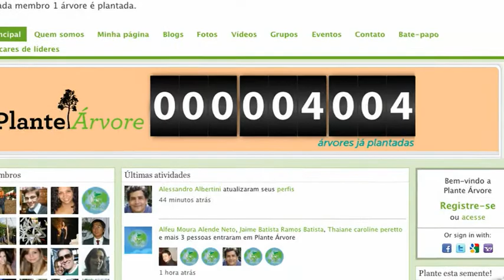Plantando árvores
Programa Mundo Sustentável da Tv São Luís explica como podemos plantar uma árvore pela Internet!